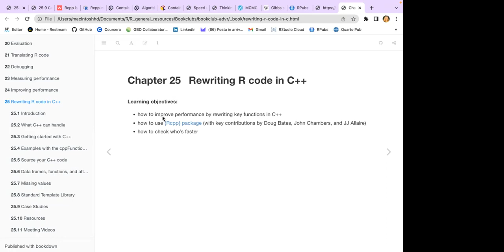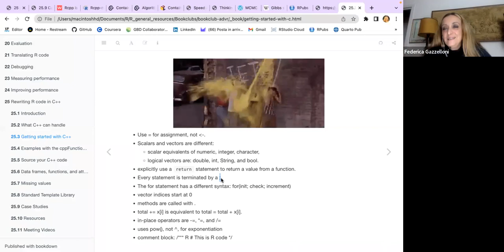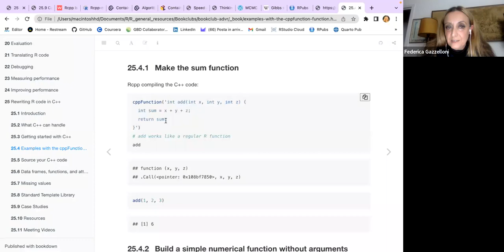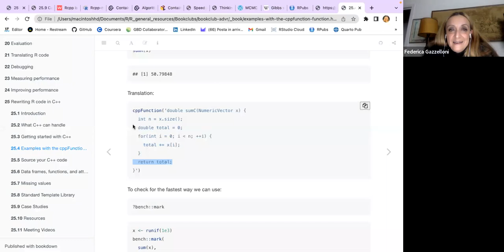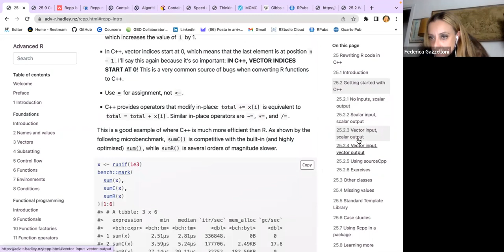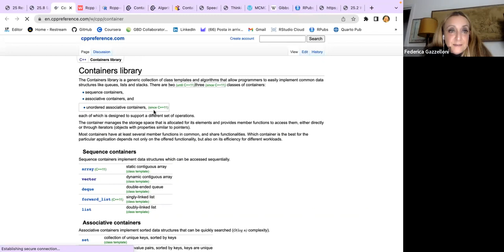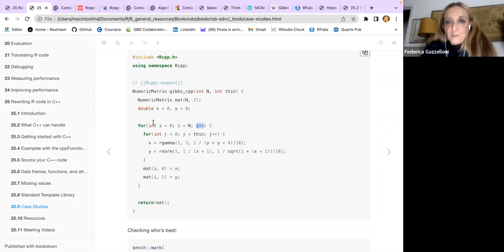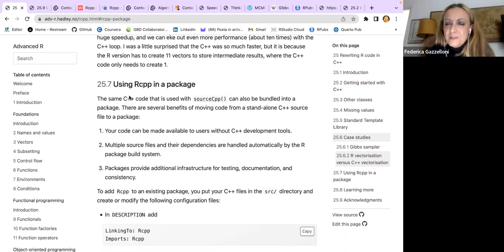Advanced R: Rewriting R code in C++ (advr06 25)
Federica Gazzelloni leads a discussion of Chapter 25 ("Rewriting R code in C++") from Advanced R by Hadley Wickham on 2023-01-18, with the DSLC advr Book Club. Cohort 06